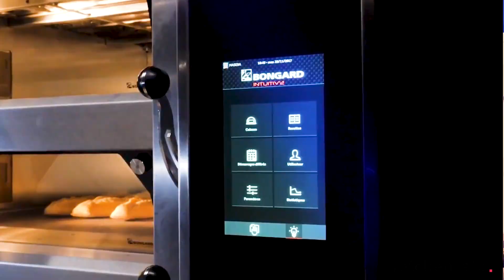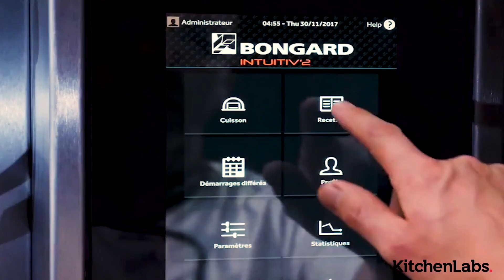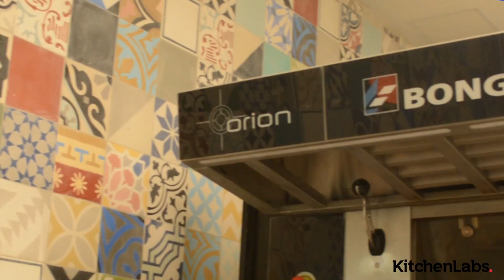Entrevista BREAD Panaderos